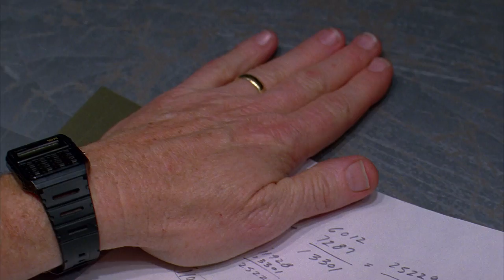We Need To Destroy It (Teaser) | Fly | Breaking Bad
A long night in the lab pits Walt and Jesse against a pesky fly.

Season Three - Episode Ten: "Fly"

Episode Description:
Walt becomes obsessed with a contaminant in the lab and refuses to finish the cook until it is eliminated.  A frustrated Jesse attempts to get Walt back on track.

Episode Overview:
Already suffering from a lack of sleep that is exacerbating his compulsive behavior, Walt is back in the lab working nonstop with Jesse to meet Gus’s quota. Tired of having to do everything themselves, from the delicate and exacting lab work to the less-than-glamorous cleaning of their equipment, Jesse suggests they hire assistants to handle the more menial tasks. Dismissing the idea, Walt redoubles his efforts to make sure that the lab remains squeaky clean and insists that Jesse do the same. And after arguing over the cleanliness of their glassware, Walt notices a small but significant discrepancy that suggests that their deliveries to Gus are short. But as Jesse looks to keep him from discovering the truth about his latest scam, Walt becomes obsessed with a fly that has infiltrated the lab and demands that it be killed before they proceed.

Having narrowly escaped injury while trying to get the elusive fly, Walt returns to the lab prepared to do whatever it takes to kill it. His focus only increases as he develops a sophisticated flyswatter to aid in his mission, but Jesse’s efforts to sneak in some work on their latest batch of meth keep the two men at odds. So, when Jesse suggests taking a break for a few minutes to cool down, Walt manages to lock him out of the lab. But as Walt resumes his one-man fly-killing campaign, Jesse strikes back by cutting off the electricity and plunging the lab into darkness.

Stymied by the retaliatory attack, Walt agrees to let Jesse back in and team up to go after the fly. Papering the lab with dozens of traps, Jesse then looks to get back to work on their latest batch by spiking Walt’s coffee with sleeping pills. As the two men pass the time by discussing everything from Jesse’s childhood and Walt’s health to Jane Margolis’s tragic overdose, Walt falls fast asleep and Jesse kills the fly before returning to work. And as they are both heading home after a long night, Walt makes it clear that there is no way he can protect Jesse if he’s been stealing from Gus.